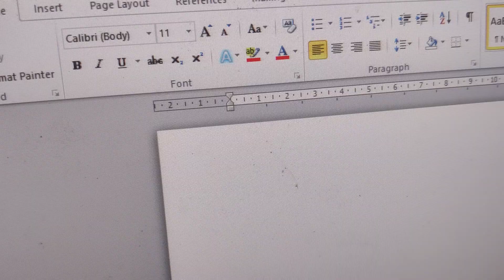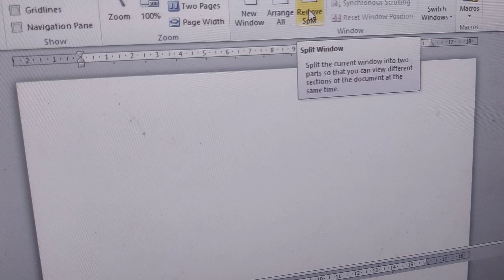how to remove split windows in ms word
how to split windows in ms word and how to remove split is explained in this video